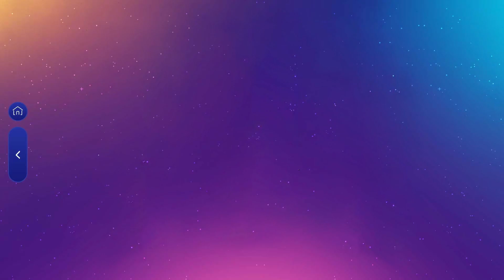Just Dance: Alright by Victoria Monét (Mashup)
a special thanks to @Beines for working with me on this amazing project, you really brought this mashup to life!! make sure to check out his channel as well